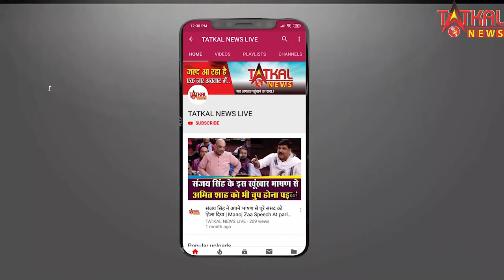ANNU KAPOOR: तत्काल​ न्यूज़ की तरफ से जाने माने एक्टर को जन्मदिन की हार्दिक शुभकामनाये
तत्काल​ न्यूज़ की तरफ से जाने माने एक्टर्स को जन्मदिन की हार्दिक शुभ कामनाये || Wish U Happy Birthday ||TATKALNEWSLIVE